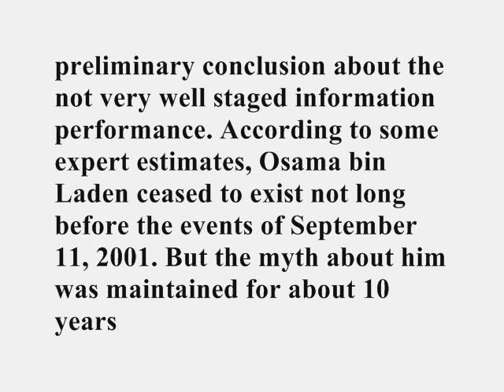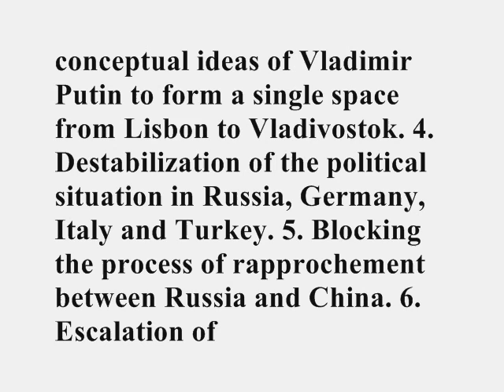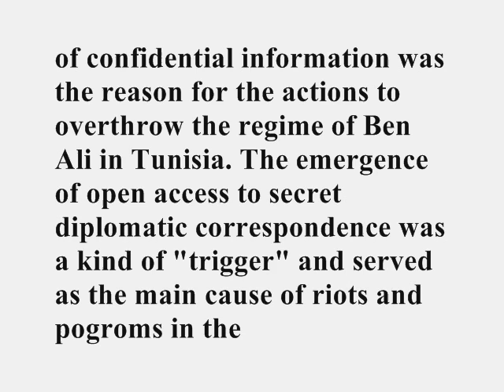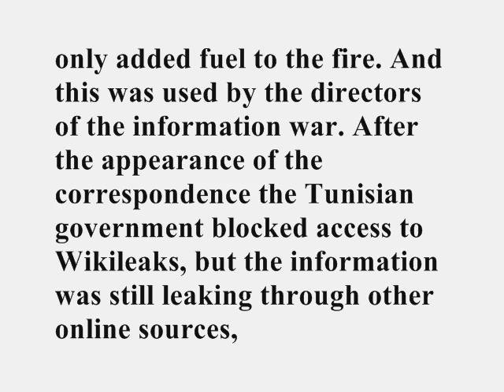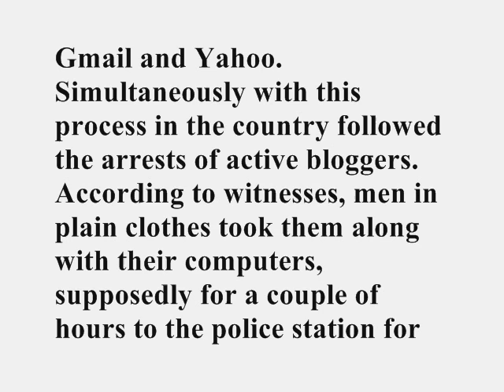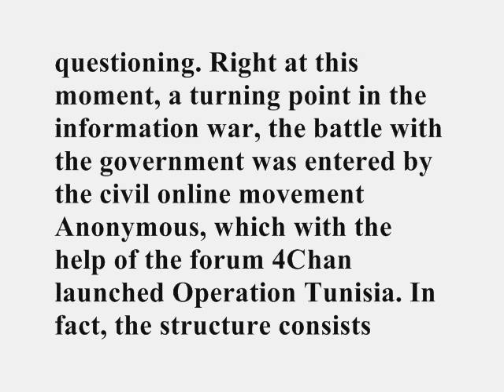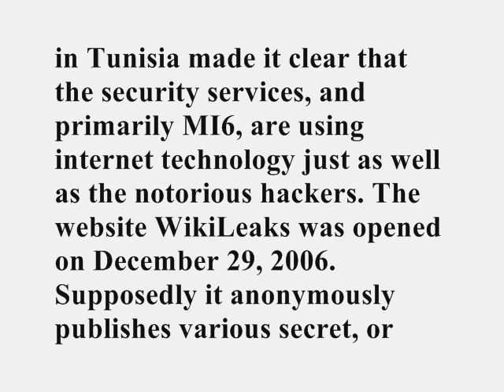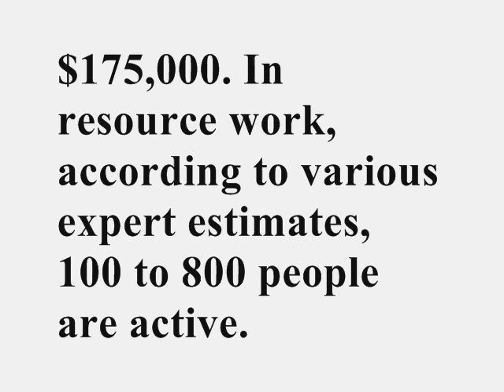Chapter 7 - Media, Propaganda And Information Warfare pt. 2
Chapter 2 - The Second World Information War

СМИ, пропаганда и информационные войны (Media, Propaganda And Information Warfare) 2012 by author Igor Panarin (Игорь Панарин)

People mentioned in this chapter: Julian Assange, Zbigniew Brzezinski, Osama bin Laden, Larry King, Vladimir Putin, Saddam Hussein, Jimmy Carter, Zine Al Abidine Ben Ali